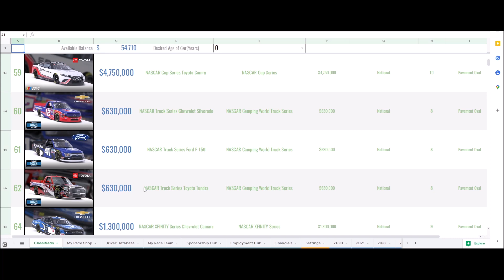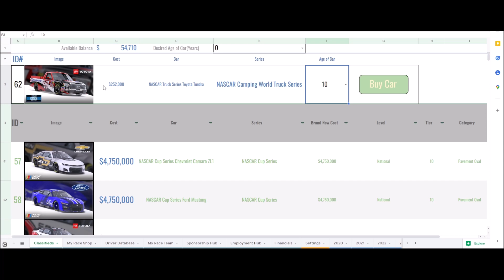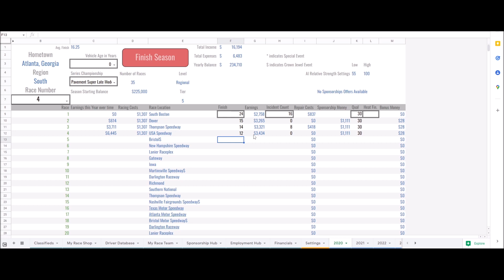iRacing VR Gameplay - Custom AI Career - Season #1 Race #5 at Bristol Speedway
In today's iRacing VR gameplay, we make our first trip to Bristol. This place is amazing in VR. It very much feels like a coliseum. Nothing like a little fender rubbin' to make VR come alive.

I am extremely excited for this series as it marks my introduction to VR overall and sim racing specifically. Introducing VR into my sim racing definitely changes the experience and the level of immersion goes through the roof. Tracks I have thousands of laps on now feel brand new so come on this journey with me as I rediscover sim racing.

Knee Pit Gaming Discord.

Computer Specs:
Intel i5-6600k
16 GB ram
EVGA GTX 1070 FTW graphics card

VR Headset - Oculus/Meta Quest 2
 VR Resolution - 4480 x 2256 (Subject to Change)
 Refresh Rate - 72 Hz (using Mobile ASW)
 Link Sharpening - ON
 Distortion Curvature - LOW
Oculus Mirror
 Image Stabilization - ON (Wide FOV)

iRacing Graphics
 - Most settings default/recommended (very little tweaking within game)
 - Mostly LOW settings for the most part

VR to PC Connection
 - Oculus Link (wired connection using Syntech USB C Cable)

Trading Paints (My Rides)

Trading Paints Collections (may change)